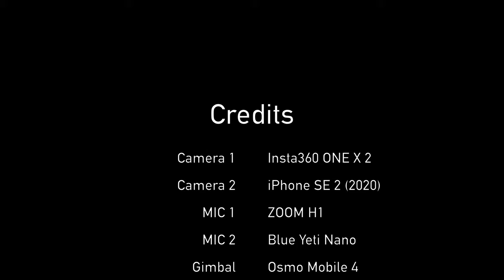서울 640번 버스 주행영상 | 노들역 ~ 고속터미널 | 국립현충원 | iPhone SE2 | 오즈모 모바일4 | 4K 60fps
413화 카카오맵 링크

오늘은 아이폰SE2로 촬영한 서울의 시내버스 투어를 진행해보겠습니다.
서울 640번 버스는 서울 강서/강남을 가로지르면서 운행하는 버스로,
양천구 신월동에서 출발해 목동역, 신길역, 국립현충원, 고속터미널 등을 거쳐 강남역까지 운행하는 버스입니다.

Time Stamp.

00:00 서울 640번 버스 출발
00:47 동작실버센터입구 (20-251)
02:11 흑석동 효사정 앞 (20-123)
04:14 흑석역.명수대현대아파트 (20-126)
04:56 비계 (20-129)
05:32 흑석동한강현대아파트 (20-132)
06:39 국립현충원 입구
06:59 동작역.국립현충원 (20-133)
09:54 구반포역.세화고등학교 (22-024)
13:04 고속터미널(중) (22-020, 31-018)
13:14 Credits

* 지원 : Online Youth Center
* 카메라 : Insta360 One X 2, iPhone SE2 (2020)
* 마이크 : Zoom H1, Blue Yeti Nano
* 편집 프로그램 : Final Cut Pro X
* 짐벌 : Osmo Mobile 4

Seoul Bus 640 Driving Tour | Nodeul Station ~ Seoul Express Bus Terminal | iPhone SE2 [ENG Sub]

Today, we will have a city bus tour in Seoul that was filmed with iPhone SE2.
Seoul Bus No. 640 is a bus that runs across Gangseo/Gangnam, Seoul.
This bus starts from Sinwol-dong, Yangcheon-gu, and runs through Mokdong Station, Shin-gil Station, National Cemetery, and Express Bus Terminal to Gangnam Station.

Time Stamp.

00:00 Departure of Seoul Bus No. 640
00:47 Entrance of Dongjak Silver Center (20-251)
02:11 In front of Heukseok-dong Hyosajeong (20-123)
04:14 Heukseok Station.Myungsoo Hyundai Apartment (20-126)
04:56 Bigye (20-129)
05:32 Heukseok-dong Hangang Hyundai Apartment (20-132)
06:39 National Cemetery Entrance
06:59 Dongjak Station.National Cemetery (20-133)
09:54 Gubanpo Station.Sehwa High School (22-024)
13:04 Seoul Express terminal (Center) (22-020, 31-018)
13:14 Credits

* Support : Online Youth Center
* Camera : Insta360 One X 2, iPhone SE2 (2020)
* MIC : Zoom H1, Blue Yeti Nano
* Edit Program : Final Cut Pro X
* Gimbal : Osmo Mobile 4